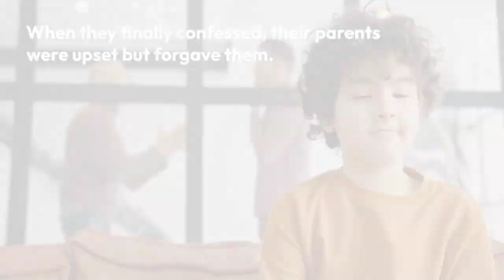The Broken Vase - Short Story - Motivation |TFC-The Fictional Conclusion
The Broken Vase is a heartwarming story that teaches a valuable lesson about honesty and taking responsibility for one's actions. The story revolves around a child who accidentally breaks a vase and is too afraid to tell their parents about it. The child struggles with the guilt of their mistake and the fear of the consequences that may follow.

After mustering up the courage to confess to their parents, the child experiences both relief and fear as they await their parents' response. When the parents discover what happened, they are understandably upset, but they quickly realize that their child is remorseful and genuinely sorry for what they did.

Through this experience, the child learns the important lesson that honesty is always the best policy, even when it's difficult or scary. They also come to understand that mistakes happen and that it's essential to take ownership of them and learn from them.

Overall, The Broken Vase is a beautiful tale that showcases the importance of honesty, accountability, and forgiveness. It teaches children and adults alike that mistakes are a part of life, and it's essential to learn from them rather than hiding from them.

Script: The Broken Vase:
A child accidentally broke a vase and was afraid to tell their parents.
When they finally confessed, their parents were upset but forgave them.
The child learned that honesty is always the best policy and that mistakes happen, but it's important to own up to them.